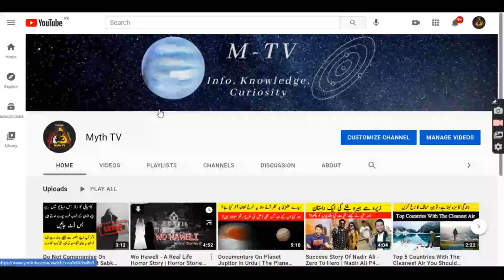Kuchisake Onna | Japanese Urban Legend | Part 1 (Urdu)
Kuchisake-onna (口裂け女, "Slit-Mouthed Woman") is a malevolent figure in Japanese urban legends and folklore. Described as the malicious spirit, or onryō, of a woman, she partially covers her face with a mask or other item and carries some sort of sharp object. She has been described as a contemporary yōkai.